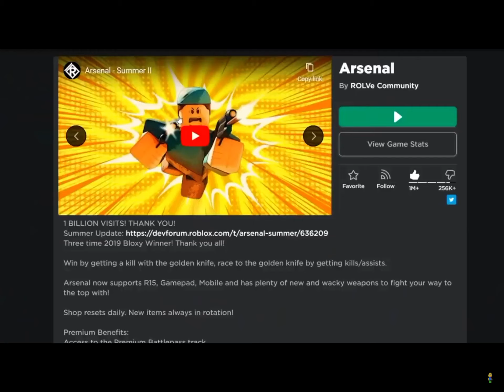Funny roblox skits (⚠️don’t watch head phone users⚠️)